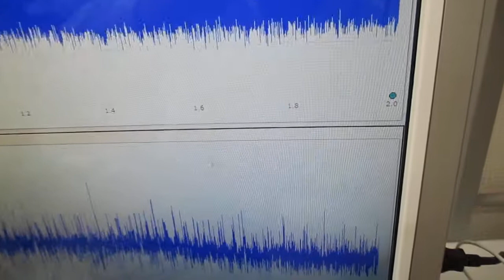音圧測定解析に基づいた、「超音波シャワー」技術 Ultrasonic-labo